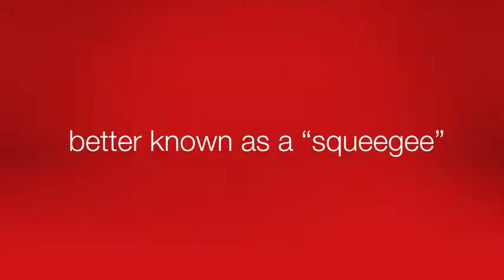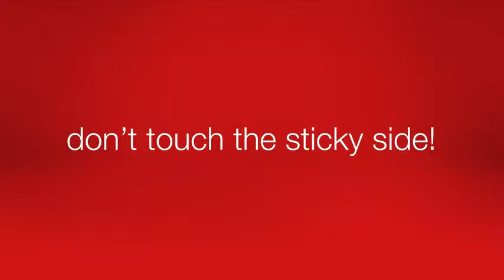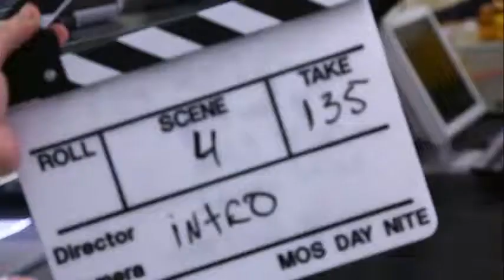3M IMAGE LAB: Natural View demo for iPhone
LIVE DEMO! 3M scientists show you how to EASILY apply the new 3M™ Natural View Screen Protector to an iPhone. Learn how to line it up, fix mistakes and quickly pick up dust.

This takes the "scary" out of screen protector application.

Watch for the other demo videos in this series - COMING SOON!

Product benefits:
Crystal-clear image
Scratch and damage resistance
Smudge resistance (3M™ Scotchgard™ technology)
Stay-clean edges (3M coating protects from dust and grime)